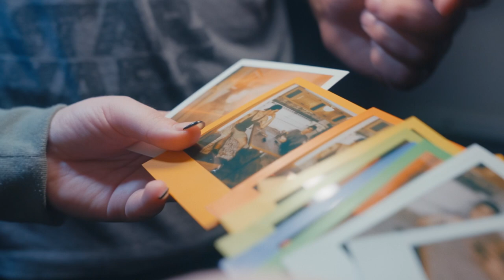Young Wild Dreams & Friends - Old-School RV Film Shoot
Hey everyone! Today, Anthony and I went on a spontaneous adventure. We love it when our friends call us out of the blue to create or film something, and that's exactly what we did in this video.

We received a call from our friend Kim, who invited us to take photos of her model friends in her dad's RV. It was the last day before the RV was being sold, so we didn't want to miss out on the opportunity.